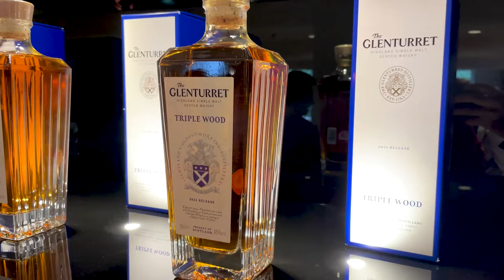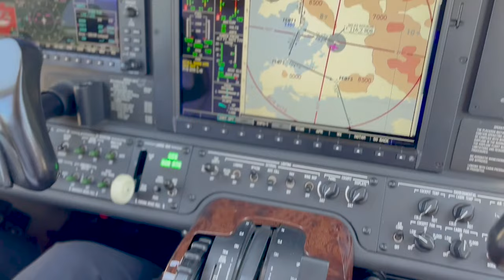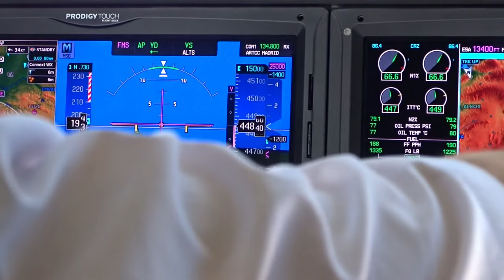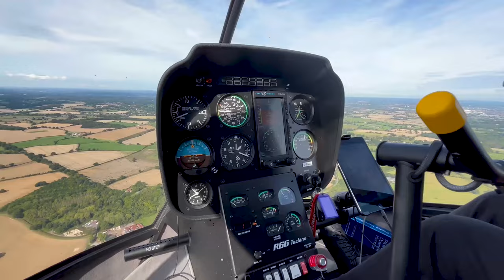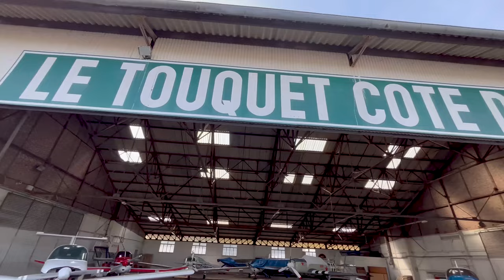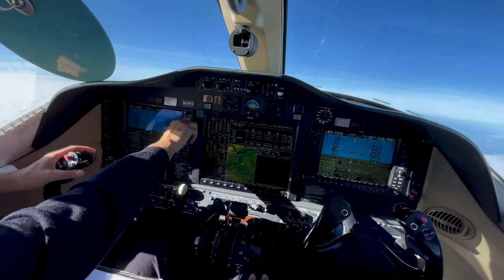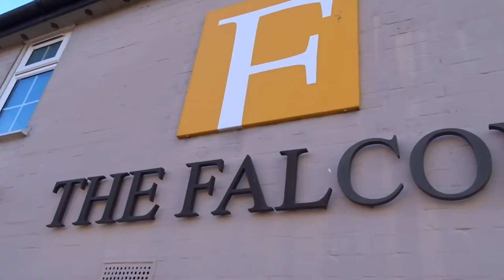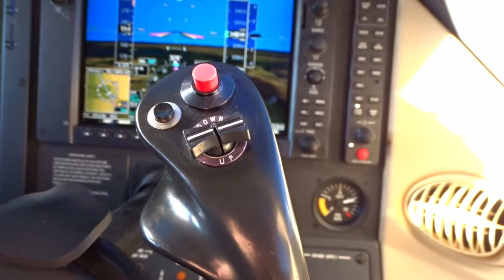Richie on Afterburner | Part 2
▶ In this episode, We Ignite the Afterburner and take a look at the best moments from episode 14 until 39 from Richie on Tour!
Prepare for fast paced action scenes involving Supercars, Private Jets and Helicopters :-)